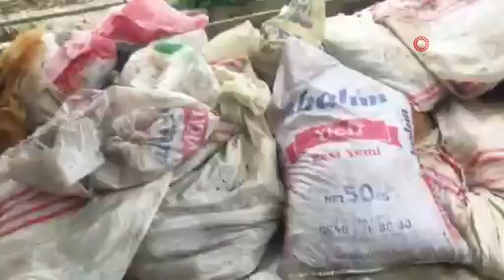Kaçak sakatat işleme tesisinde şok edici manzara